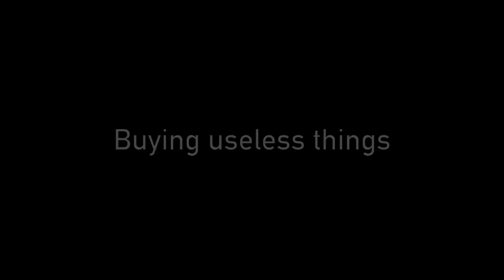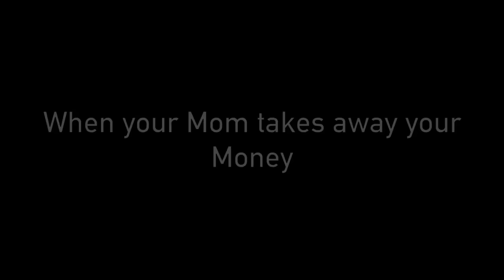Shahida and Money | Sunny Jafry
ok go to sleep now goodnight.